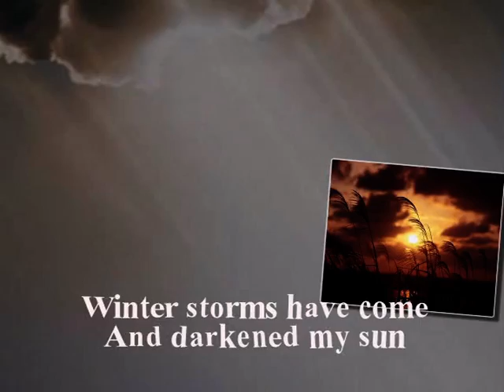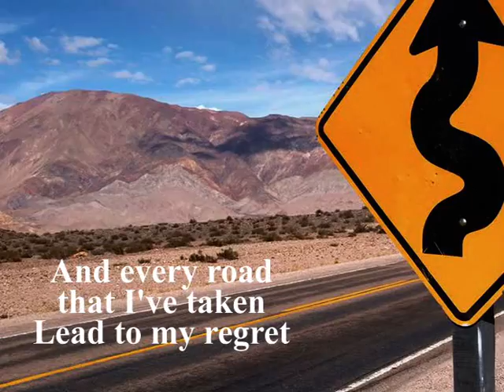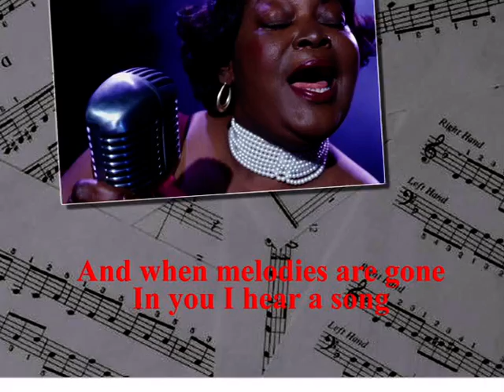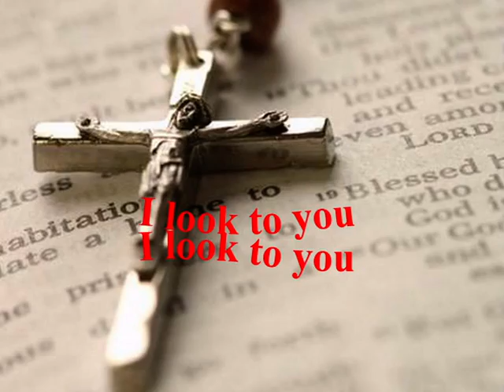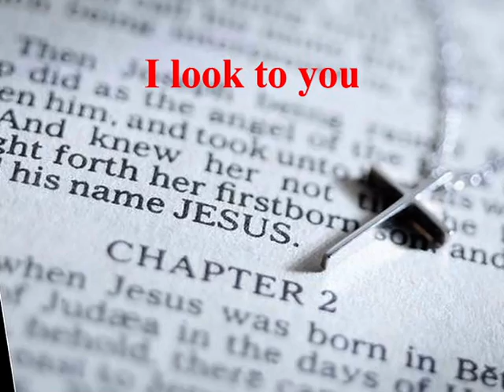I Look To You Lord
When my strength is gone, I always look to you Lord!  ARAND Video Services